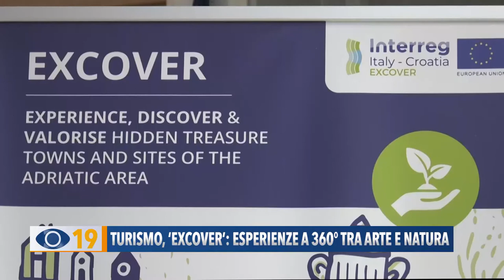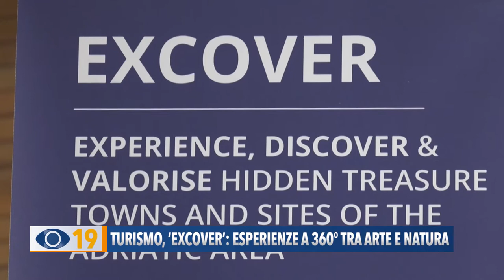Turismo, "Excover": esperienze a 360° tra arte e natura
Nella sala Pierangeli della provincia di Pesaro Urbino sono stati presentati i percorsi turistici nell’entroterra del Gruppo di Azione Locale del Montefeltro.